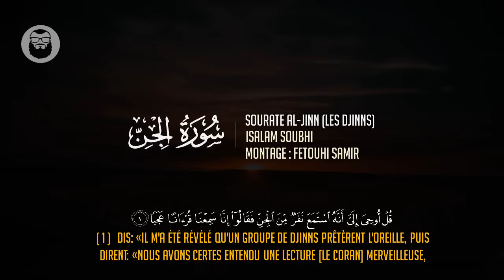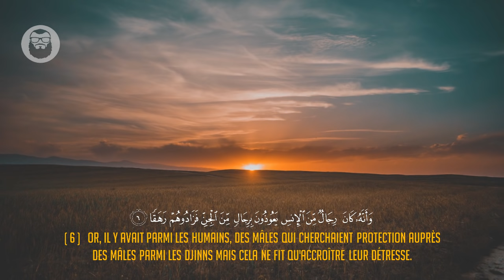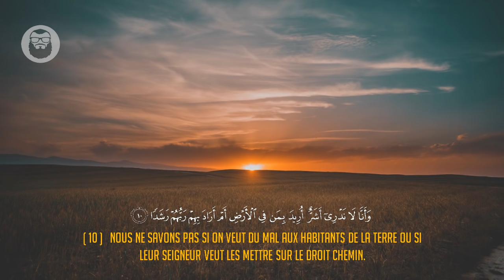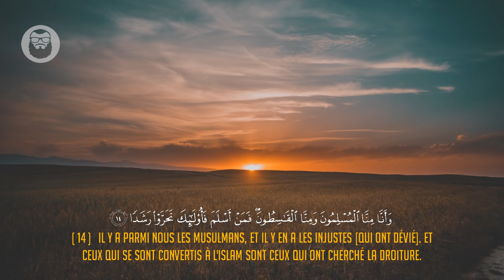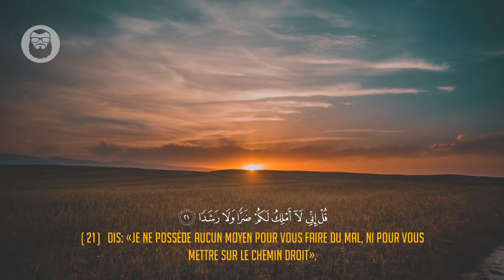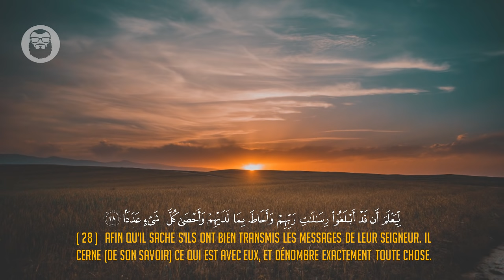Islam Sobhi (إسلام صبحي) | Sourate Al-Jinn (سورة الجن) | Magnifique récitation du Coran.